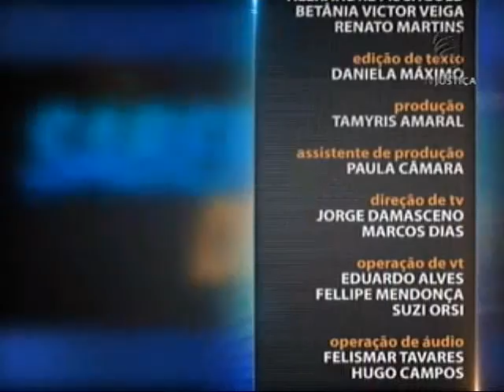Direito Internacional do Comércio Aplicado - aula 3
Nesta semana, no Saber Direito Aula, você vai descobrir como o comércio internacional funciona. Na primeira aula, o professor Thális Andrade, ensina as regras do sistema de tarifas de não discriminação e toda a norma multilateral do comércio. Leia a íntegra da sinopse